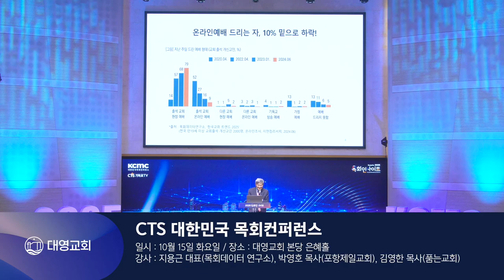CTS 대한민국 목회컨퍼런스 / 대영뉴스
🔸CTS 대한민국 목회컨퍼런스